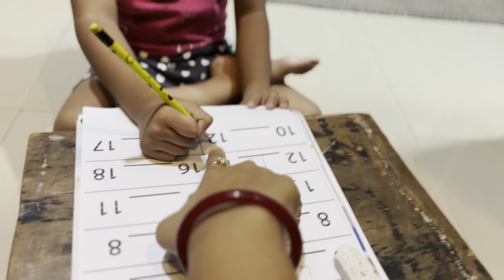নিজের সংসার￼ দায় নিজেকে নিতে হয়.